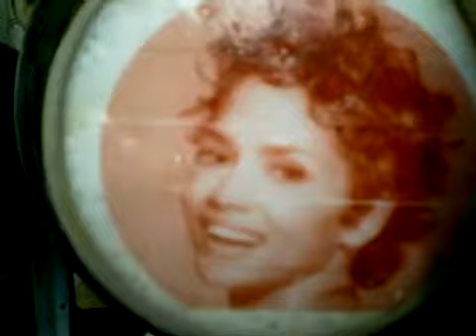Impressão em Espuma